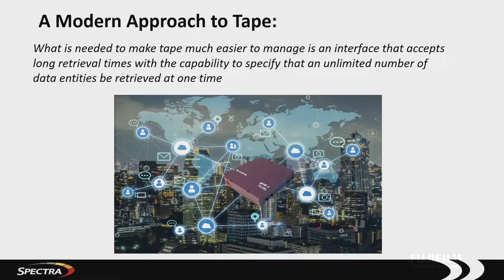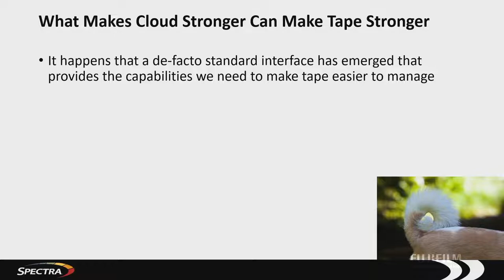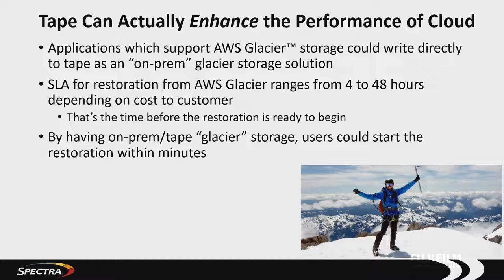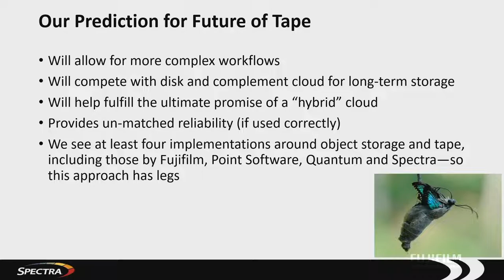Nathan Thompson (S3), “Market Opportunity for S3 Compatible Tape”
Presenting at Fujifilm’s 12th Annual Global IT Executive Summit was Nathan Thompson of Spectra Logic. Nathan Thompson is chairman of the board and chief executive officer of Spectra Logic. In this segment of his presentation, Nathan explores the market opportunity for Object storage on tape as a potential game-changer and how object tape can enhance the performance of cloud. To view the full-length version of this video,